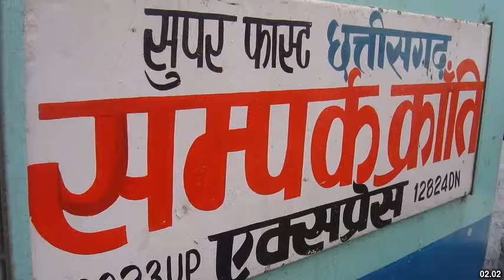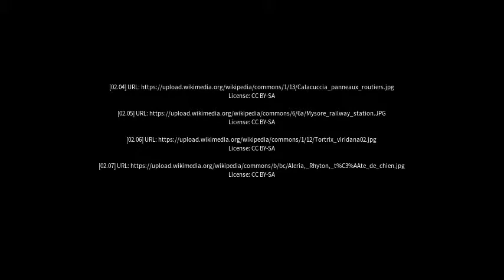Best places to visit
Best places to visit - Atarra (India) Best places to visit - Slideshows from all over the world - City trips, nature pictures, etc.